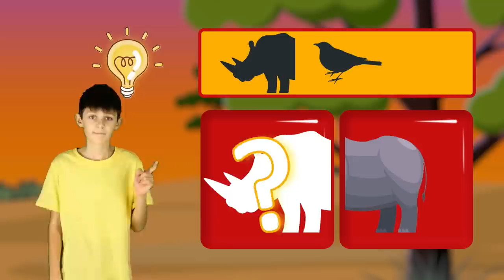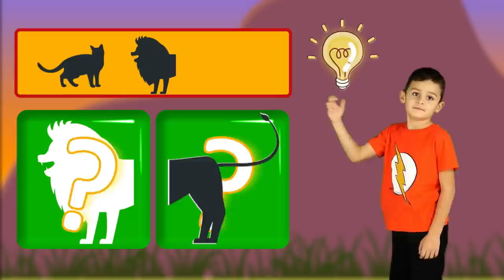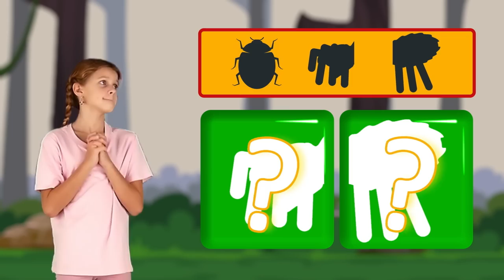Dangerous Animals | T Billions Kids Songs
Are you looking for songs that are safe for your kids to listen to? These songs are perfect for kids of all ages, and they'll enjoy learning about some of the wildest creatures in the world.

In addition to being safe for kids, these songs are also entertaining and fun to listen to. Whether you're a music lover or you just want to provide your kids with some good tunes, our Dangerous Animals songs are sure to interest you!